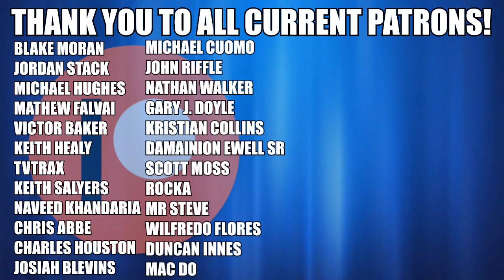Daniel Bryan CLEARED! | Ultimate DELETION | Brock DESTROYS Roman | WrestleMania PREVIEW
Episode 490
I will talk extensively about Daniel Bryan being medically cleared to return to wrestling, give you my opinions on the Ultimate Deletion, the Brock/Roman segment, the latest on Cena facing Taker, Mark Henry being inducted into the Hall of Fame, a full WrestleMania card preview, WrestleMania 35 returning to Met Life Stadium, and MUCH more.  Enjoy!

T-Shirts Now Available at ProWrestlingTees.com!